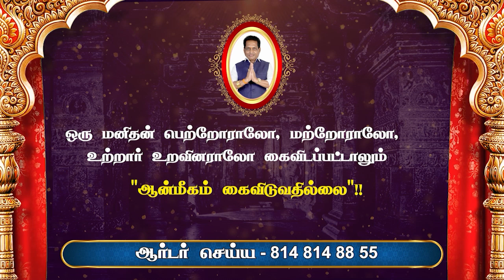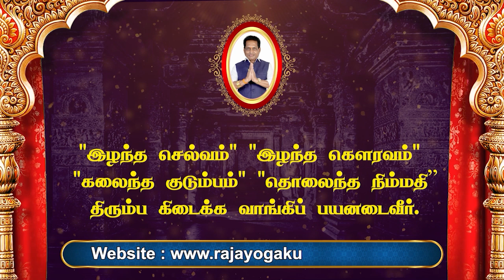தீராத நோய் தீர ? | Noi Theera Pariharam in Tamil | உடல் உபாதைகள் நீங்கும் | Aanmeega Thagaval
தீராத நோய் தீர ? | Noi Theera Pariharam in Tamil | உடல் உபாதைகள் நீங்கும் | Rajayogam | Aanmeega Thagaval

தீர்க்க முடியாத அனைத்து நோய்களைளயும் தீர்க்கும் ! | Remedy to cure incurable disease | ராஜயாகம் | Dr. K . ராம் | ஆன்மிக தகவல்

Dr.K.Ram Ph.D(USA),
Rajayogam,